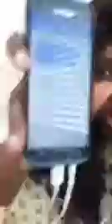Worship and get lost in His presence. August 16, 2018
GOD IS EVERYWHERE.

Am I a God who is only close at hand?” says the Lord. “No, I am far away at the same time. Can anyone hide from me in a secret place? Am I not everywhere in all the heavens and earth?” says the Lord .
Jeremiah 23:23‭-‬24 NLT